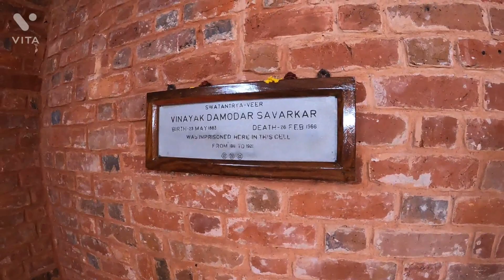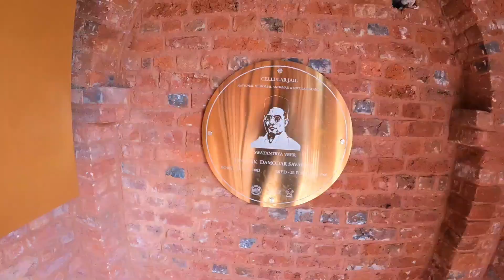Veer Savarkar jail room Kaala Pani | इस कमरे में कैद थे सावरकर | Andaman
veer savarkar,
cellular jail,